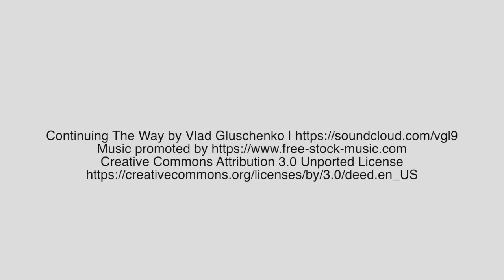24 March 2024 Disciples, do not tell anyone